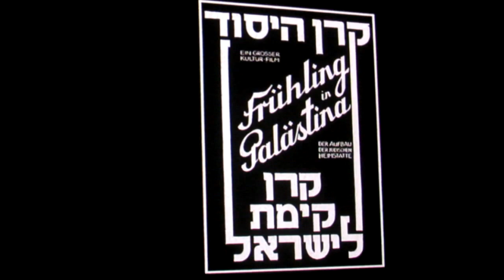Cinema KKL- Bringing History Back to Life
At the Cinema KKL events taking place in Tel Aviv, Jerusalem, Haifa and Ofakim, the KKL-JNF Film Archive is screening historical films from its collection. Featured this year is a rare film by Yaakov Ben Dov from 1928 entitled Spring in the Land of Israel.